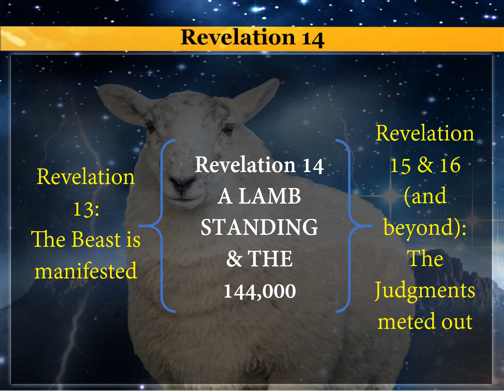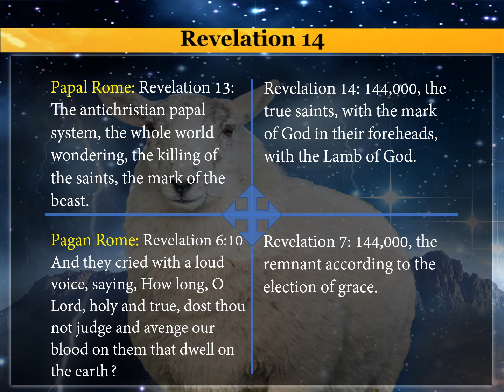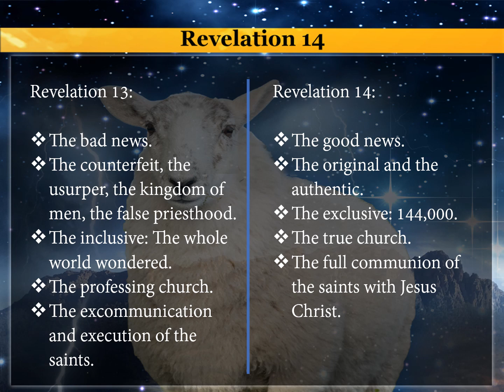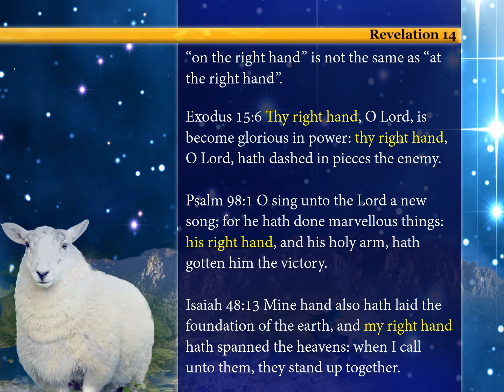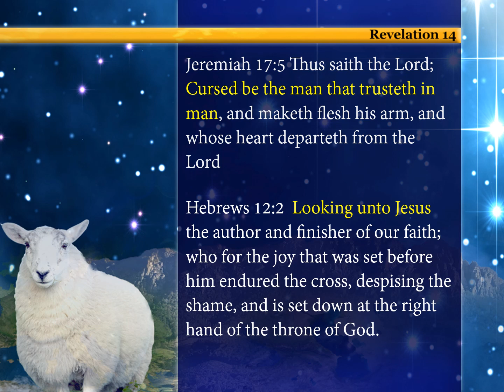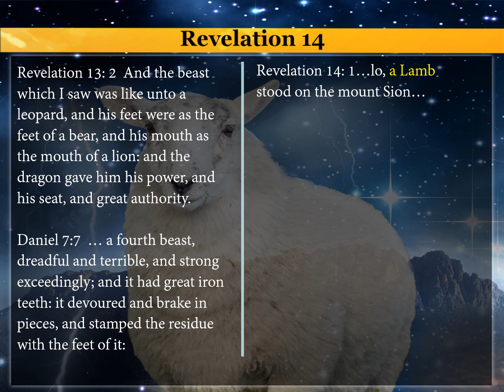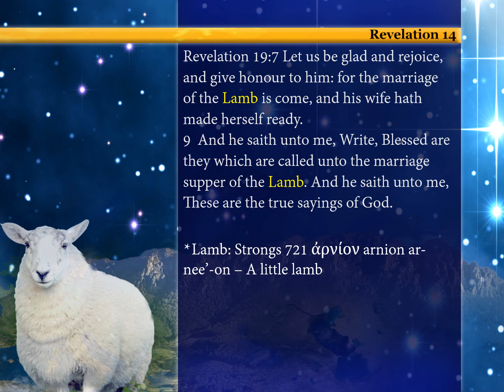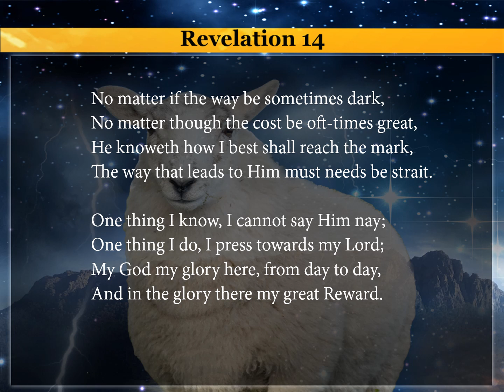Revelation 14, Part 1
Revelation 14 contrasted with Revelation 13. An examination of the Lamb standing and the victory that is given to the 144,000 who are the redeemed.